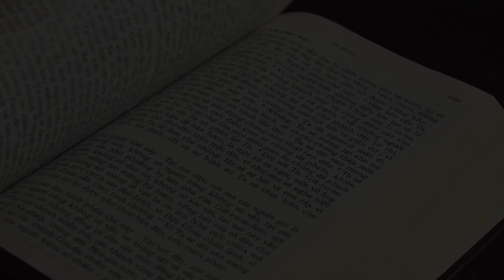YÊU LÀ HY VỌNG - TAM NHẬT THÁNH - THỨ BẢY - Lm. Đaminh Giuse Nguyễn Thiết Thắng, SDD